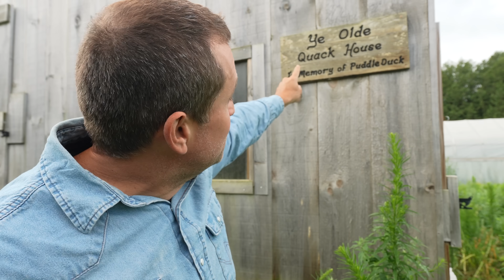The Death of Our Farm's Matriarch 😭 EMOTIONAL